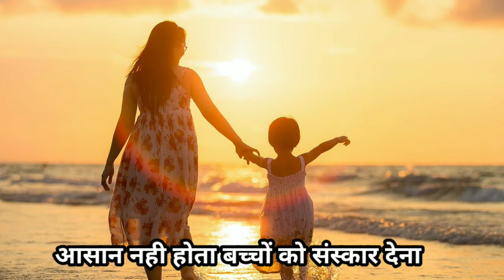आसान नही होता माँ बनना | Maa | poem on mother in hindi by Vichar shakti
इस video मे मैने माँ के लिए कुछ पंक्तीया लिखी है एक माँ अपने  बच्चों से कितना प्रेम करती है और बच्चों के खातीर क्या क्या सहती है यही व्यक्त करने की कोशिश की है |
एक माँ का त्याग शब्दों मे बयान नहीं किया जा सकता फिर भी मैने थोडी कोशिश की है | आशा है की मेरी ये कोशिश आपको जरूर पसंद आयेगी |

Hi
I am Sunita Godse welcome to this youtube channel Vichar shakti

Maa
Mother poem
Mothers day poetry
Hindi kavita
Best motivational poem about mother
Poetry
Prernatmak baten
Sacchi aur anmol baten
Hindi suvichar
Acche vichar
Best motivational shayri in hindi
Best motivational video in hindi